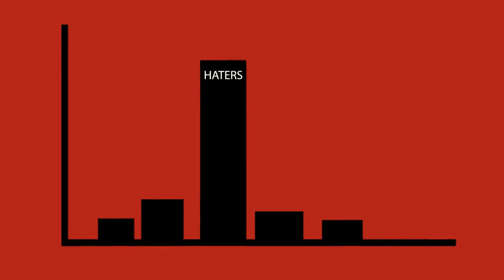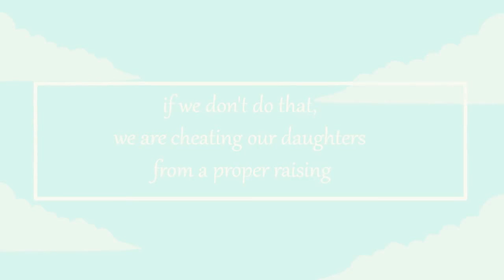Talk to your daughters - Parenting Lesson - Subtitled